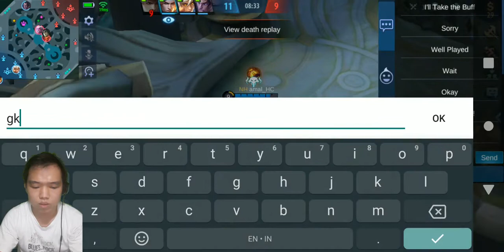TUTORIAL FREYA TERBARU 2021 !! FIGHTER TERLUPAKAN TAPI DAMAGE MASIH PEDIH !! INI TIPS & TRICKNYA !!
Konten Freya di request by : Zahron Shidqi (Thank you !)
Tips & Trick :
1. Untuk tips yang pertama menurut aku freya meskipun level 1 pun sebenernya udah kuat by 1 di lane ya, karena skill 2 nya itu yang skrg lumayan mantep dan bisa burst musuh harusnya sampe stengah HP mereka. Tapi sebaiknya farming dan cari level 4 diutamain buat early game.
2. Selanjutnya selalu inget kalau main di side utamain wave kalian udah di clear dulu, baru kalian bisa farming di hutan atau bantu temen kalian di mid, karena rugi banget sampe ada wave yang gak ke clear (rugi xp & gold)
3. Main di sidelane juga harus peka sama map ya, kalau temen kalian ganking ke arah side yang berlawanan sama kalian, otomatis musuh pasti bakalan ganking kalian, jadi sebaiknya kalau missing di map, kalian lebih baik deket sama turret aja, buat hindarin gankingan juga.
4. Sebenernya kalau fighter ini diajak by 1 adalah hero yg kuat bgt, apalagi ultimate udah aktif pasti makin cepet pukulannya + bisa kasih efek stun juga dari skill 2 nya yang udah di revamp.
5. Kalau kalian mau ganking atau bantu temen, sebaiknya menurut aku sih ya cari dulu minimal 2 item lah baru setelah itu baru kalian bisa tim fight, karena tanpa item juga sama aja nihil, takutnya mati sia’ dan malah bikin rugi tim sendiri.

Rekomendasi Item :
1. Tough Boots : Untuk sepatu sebetulnya tergantung lawan ya, kalau mage bisa sepatu anti magic, tapi kalau lawannya non mage bisa sepatu armor aja
2. Endless Battle : Selanjutnya aku pilih item ini karena efeknya adalah Endless Battle dapat meningkatkan 250 HP, 65 Physical Attack, 10% Physical Lifesteal, 25 Mana Regeneration, 10% pengurangan cooldown, dan 5% movement speed. Endless Battle memiliki dua kemampuan unik pasif, yaitu Divine Justice dan Chase Fate. Divine Justice memberikan tambahan True Damage dalam Basic Attack setelah Hero menggunakan skill. Sedangkan itu, Chase Fate dapat memberikan tambahan kecepatan gerak setelah Divine Justice digunakan.
3. Blade Of Despair : Item berikutnya langsung BOD itu cocok banget karena efeknya itu adalah Blade of Despair memberikan tambahan 160 physical attack dan juga 5% movement speed. Blade of Despair ini memiliki skill pasif yaitu: Meningkatkan physical attack sebesar 25% ketika HP target di bawah 50%.
4. Athena Shield : Nah item defense juga penting, dan sebaiknya pilih yang anti magic dulu, selalu diinget, mage itu selalu punya burst damage yang pedih, jadi athen shield bisa opsi yang bagus.
5. Queen’s Wings : Oke item berikutnya adalah sayap ! item ini sangat berguna buat saat kita lagi kondisi kritis, karena efek item ini adalah kasih +1000 hp, dan ketika HP dibawah 40% bisa reduce damage yang masuk sebesar 40% juga dan meningkatkan efek lifesteal sebanyak 40%.
6. Immortality : Item langganan dan biasa selalu aku pake kalau main hero apapun.

Rekomendasi Spell :
1. Flicker : Untuk kabur, ataupun kejer musuh yang kabur juga ya guysss.

Buat kalian yang mau request hero lain dibuatin tutornya langsung isi kolom komen aja yaa !